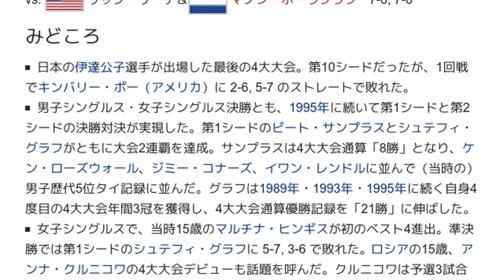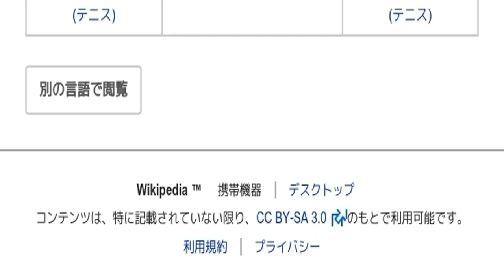「1996年全米オープン (テニス)」とは ウィキ動画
ウィキを動画で読む「1996年全米オープン (テニス)」のウィキ動画です。